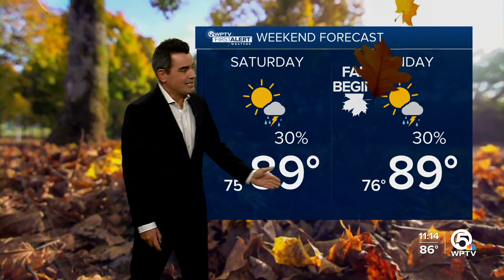WPTV First Alert Weather Forecast for Afternoon of Thursday, Sept. 19, 2024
Late day storms are in the forecast once again.